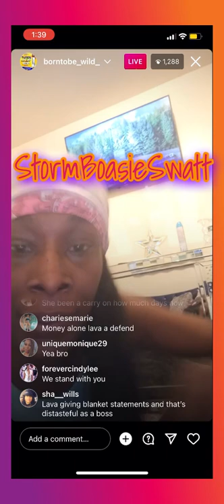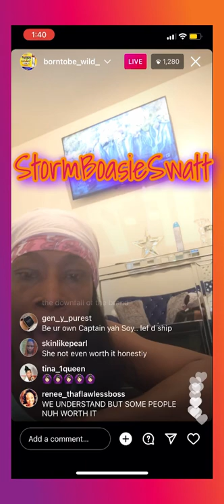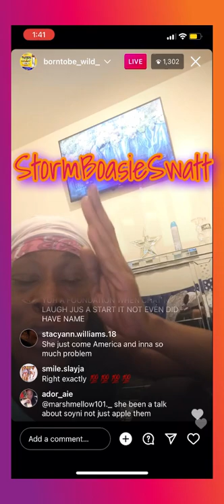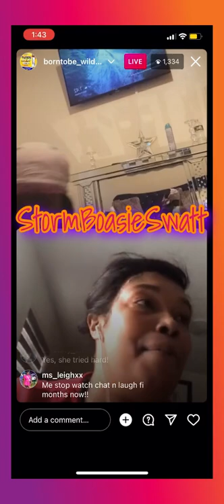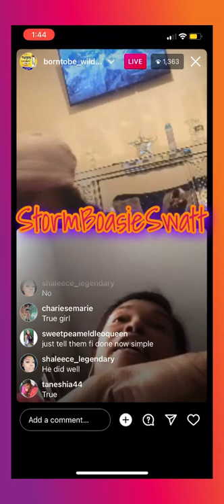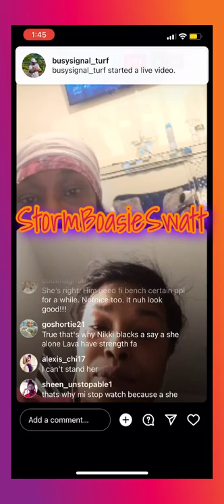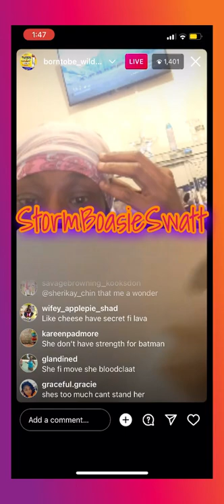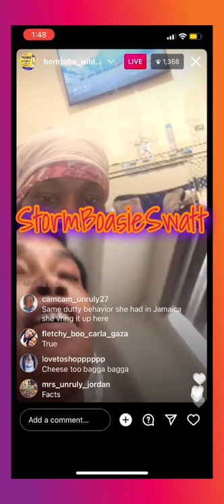Soyini Talk Up About Lava & Cheese